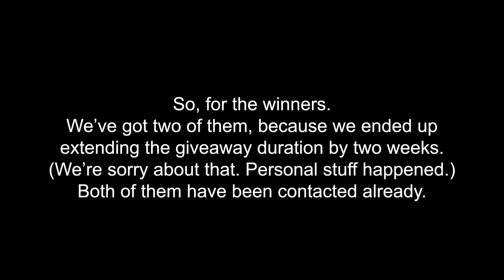Codm gave me this?